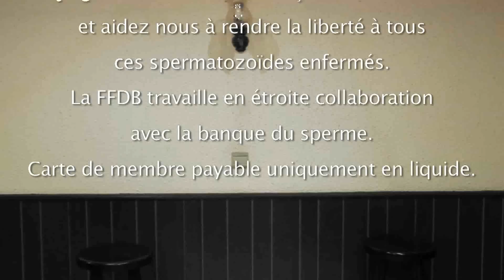Parodie pub Liberons les!!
Une nouvelle publicité par semaine.
Devenez fan de LanguedePub sur Facebook pour être au courant des sorties de nos parodies:
Parodie pub Liberons les!! : Saison 3 épisode 4